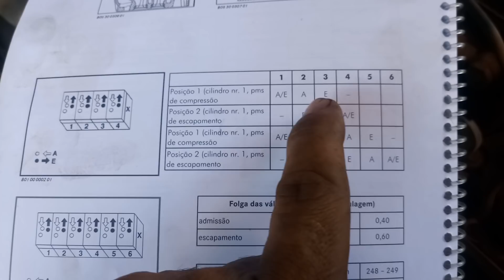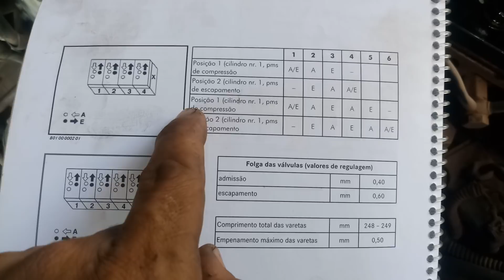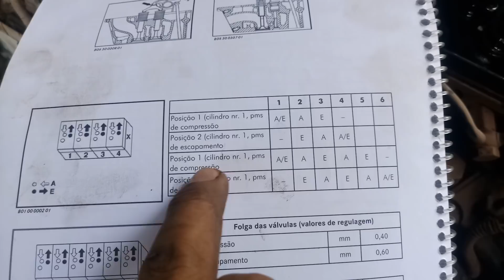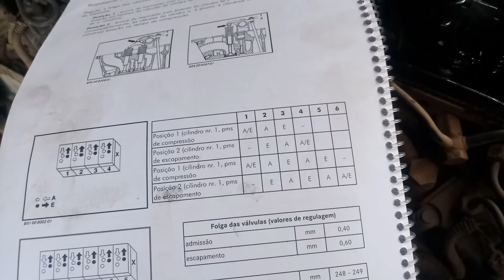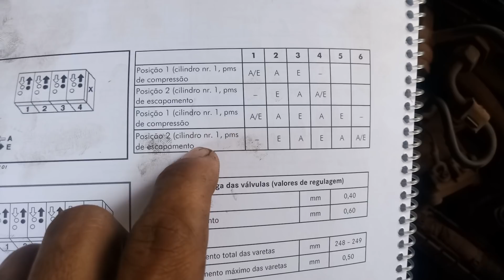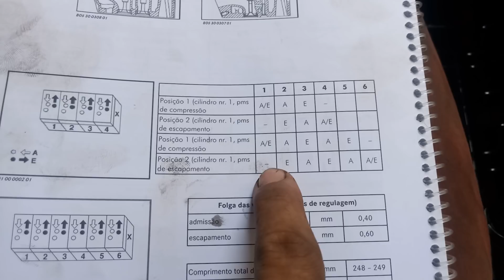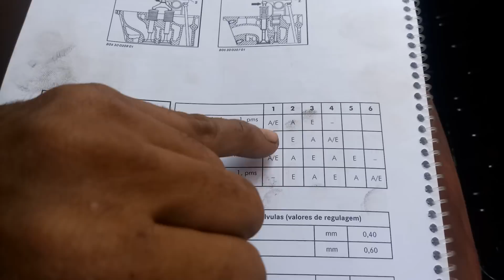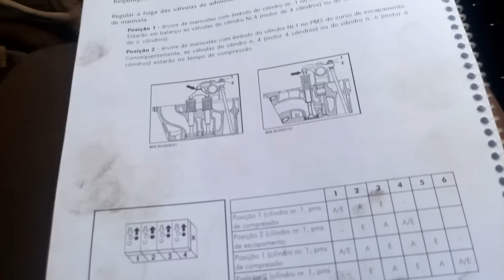como calibrar as valvulas dos motores mercedes eletrônicos e de bomba injetoras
COMO CALIBRAR AS VALVULAS DO MOTOR DOS CAMINHOES E ONIBUS MERCEDES ELETRONICOS E DE BOMBA INJETORAS